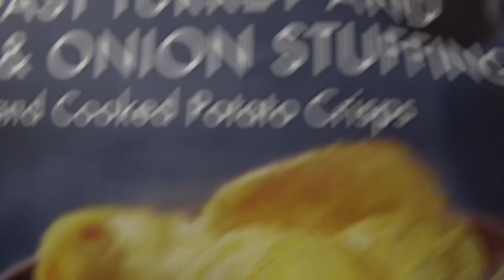007Vauxhall Vs WXPM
What Conflict?